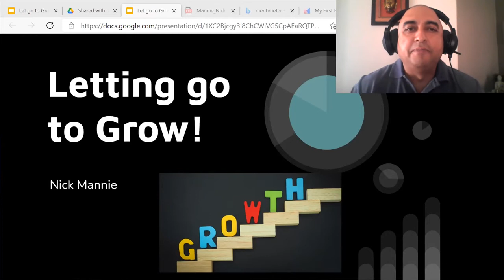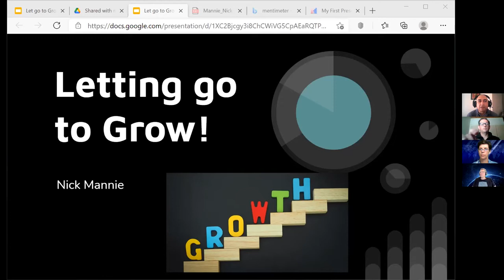Letting go to grow - Introduction with Nick Mannie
Take a moment to step back, look at your business through an objective filter and be amazed at the growth and success that is before you.

Nick Mannie will challenge and enlighten you, offer you objective guidelines and insight and leave you with a clear understanding of what needs to be done and more importantly the steps required to achieve it.

Munch innovation(Pty)Ltd.